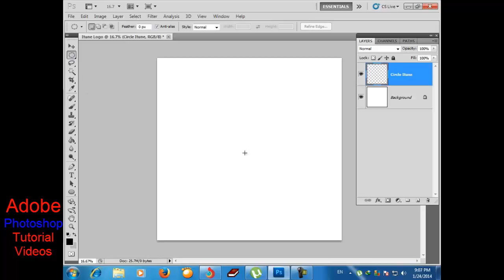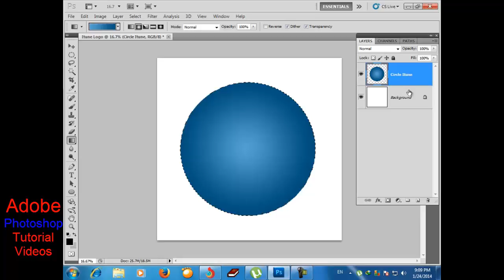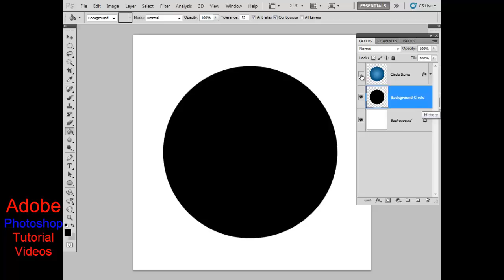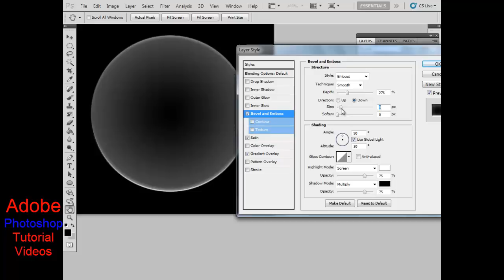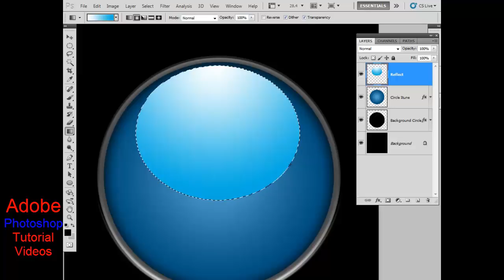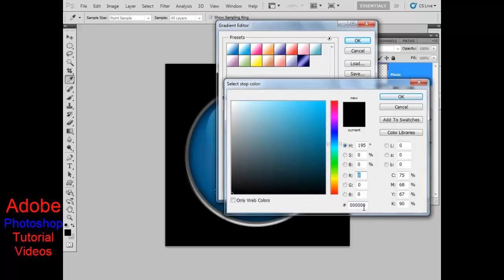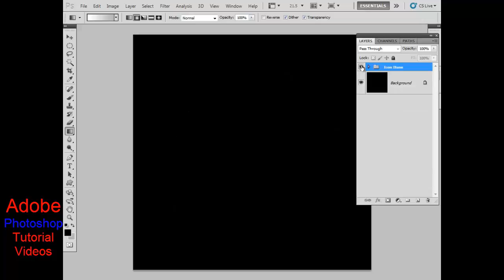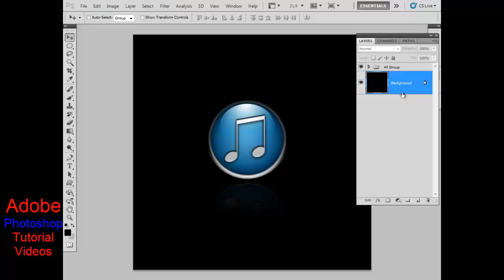How to make itune logo Videos | How to design itune logo in adobe photoshop CS 5 tutorial videos.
How to use brush too, red eyes too tutorial videos - Adobe Photos CS 5 tutorial videos

How to use mixer brush too, clone stamp tool tutorial videos - Adobe Photos CS 5 tutorial videos

How to use art history brush, history brush, pattern stamp too - Adobe Photos CS 5 tutorial videos

If you want and like to get more update newest videos with our channel.